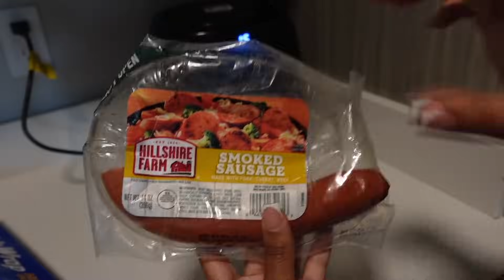college weekend in my life♡: appointments, mini reset, gameday vlog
FAQ:
Age: 19
Camera: Sony zv1
Year: College Sophomore @FAMU
The #1 HBCU
Major: Broadcast Journalism